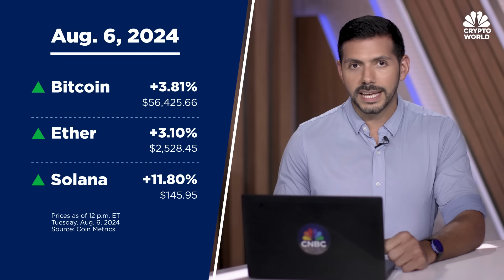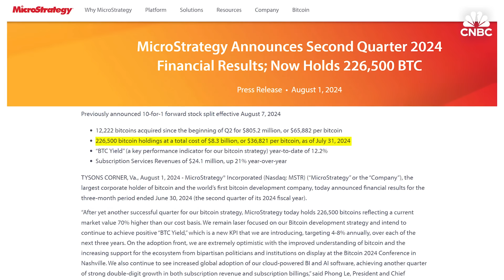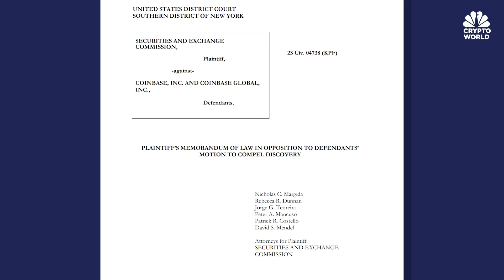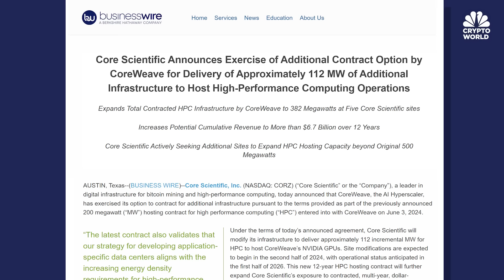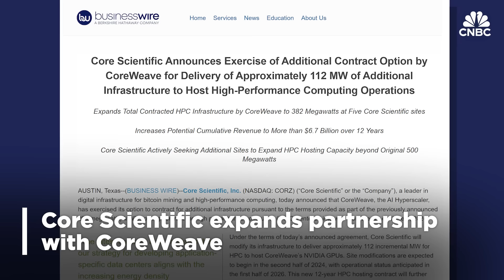Bitcoin climbs above $56,000 as risk assets look to rebound from sell-off: CNBC Crypto World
CNBC Crypto World features the latest news and daily trading updates from the digital currency markets and provides viewers with a look at what’s ahead with high-profile interviews, explainers, and unique stories from the ever-changing crypto industry. On today’s show, John Wu, CEO of Ava Labs, reacts to the volatile swings in crypto markets and where prices could be headed next.

Chapters:
00:00 - CNBC Crypto World, Aug 6, 2024
0:24 - Crypto stages comeback
1:18 - The headlines
4:50 - John Wu of Ava Labs